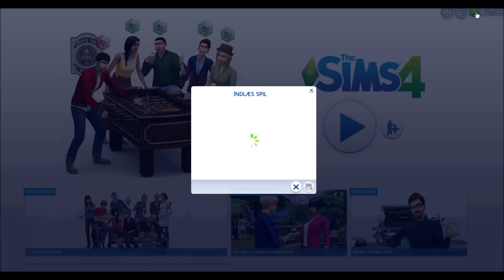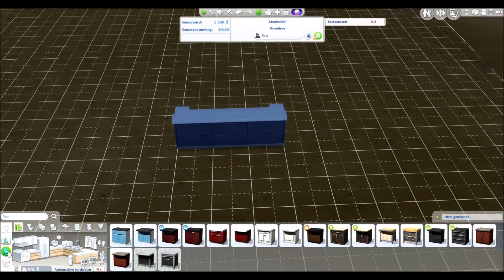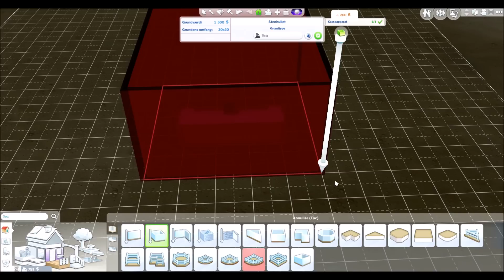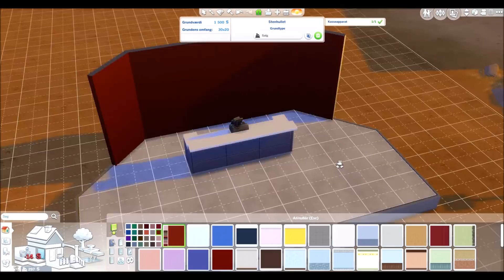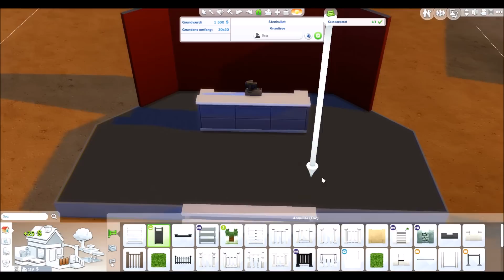The Sims 4 /Livestream fra bums til boss / Part 3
Her er min live stream fra lørdag D 09/04-2016
Vi havde nogle hyggelige timer sammen tak for det :)
I denne live stream fik vi lavet en forretning hvor vi sælger det vi har stjålet

…Info…….
( o .0)
Origin-id: Freakyninjasim
Musik Fra: Freaky speak (Hør mig af hvis du har interesse for musikken)
……….Om Mig……….
Navn: Nina
(FreakyNinjaSim)

Jeg har spillet sims siden det første spil kom ud.
Jeg elsker og bygge lige så meget som og spille med familier.
Skriv til mig på mail, eller på google + eller Facebook hvis du har spørgsmål om andet.

Håber du kan eller kunne lide videoen 